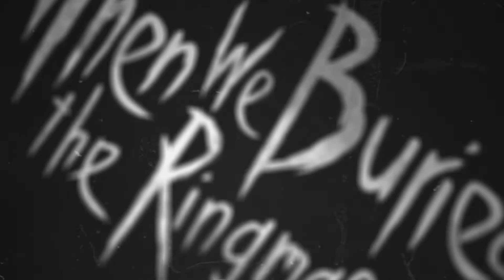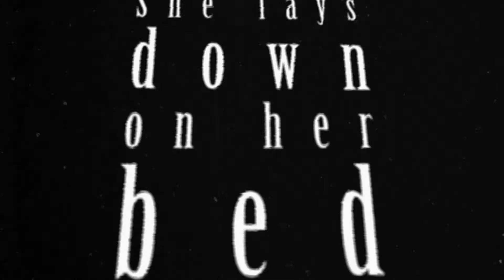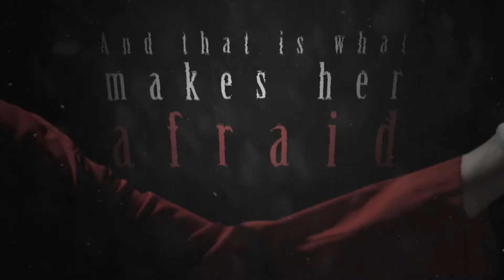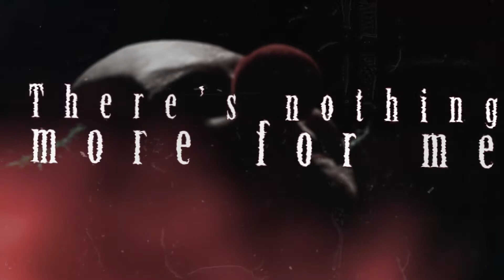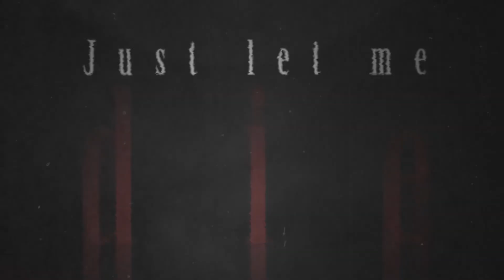When We Buried The Ringmaster - She Will Never Get Back Home (Lyric Video)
She Will Never Get Back Home, the first single from our debut album.